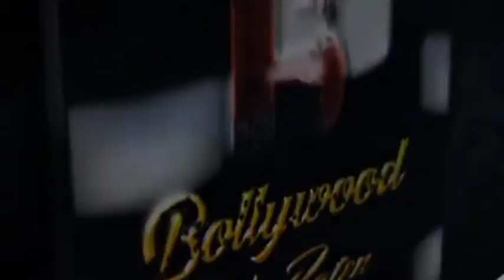H & K Music Coming With Song Ab Ki Barsat Mein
Music Director & Lyrics Writer Praveen Bharadwaj Producer Harish Sharma Singer Aaman Trikha Actor Akash Jagga Actress Aparna and Aaman Trikha Director R Raja Label H & K Music